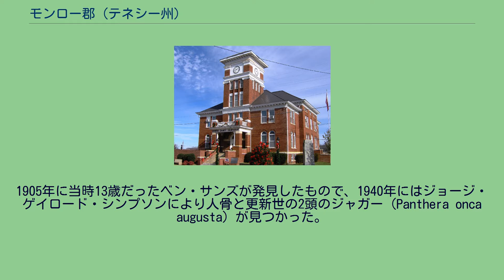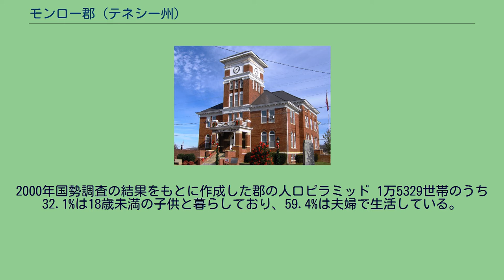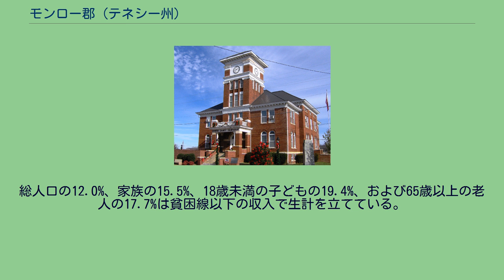モンロー郡 (テネシー州)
モンロー郡（英: Monroe County）は、アメリカ合衆国のテネシー州にある郡。
2000年の人口は3万8961人で、郡庁所在地はマディソンビル (Madisonville)である。
国勢調査局の調査では総面積1690平方キロ（653平方マイル）で、うち1644平方キロ（635平方マイル）が陸地、総面積の2.71%にあたる46平方キロ（18平方マイル）が水域である。
郡の一部はチェロキー国有林に指定されている。
郡内のスウィートウォーターの南東7マイルには「ロスト・シー」という北アメリカ大陸最大の地下湖へ通ずる洞窟がある。
1905年に当時13歳だったベン・サンズが発見したもので、1940年にはジョージ・ゲイロード・シンプソンにより人骨と更新世の2頭のジャガー（Panthera onca augusta）が見つかった。
2000年の国勢調査時点でこの郡には3万8961人、1万5329世帯、1万1236家族が暮らしていた。
住居数は1万7287軒で、1平方キロあたりに11軒（1平方マイルあたりでは27軒）が建っていることになる。
住民のうち白人が94.87%を、アフリカ系が2.27%を、ネイティブ・アメリカンが0.36%を、アジア系が0.36%を、太平洋諸島系は0.02%を、その他の人種は0.86%を、混血は1.26%を、ヒスパニック（ラテン系）は1.76%を占める。
2000年国勢調査の結果をもとに作成した郡の人口ピラミッド 1万5329世帯のうち32.1%は18歳未満の子供と暮らしており、59.4%は夫婦で生活している。
10.0%は未婚の女性が世帯主であり、26.7%は家族以外の住人と同居している。
23.3%が独り身世帯で、9.4%を独居老人が占める。
1世帯あたりの平均構成人数は2.51人、家庭の構成人数は2.94人である。
一世帯あたりの平均収入は3万337米ドルで、家族ごとでは3万4902米ドルである。
総人口の12.0%、家族の15.5%、18歳未満の子どもの19.4%、および65歳以上の老人の17.7%は貧困線以下の収入で生計を立てている。
マディソンビルの中心地区から北西に3.7km行ったところに郡営のモンロー郡空港がある。